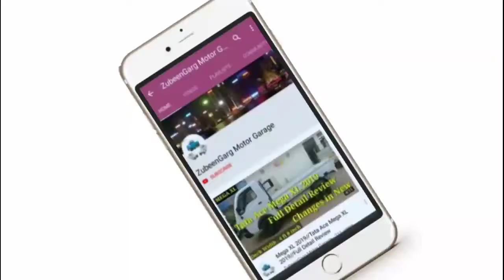Tata Ace Zip Ka Hamney mortifai kiya || Zubeengarg Motor Garage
tata zip
tata jeep
tata zip diesel air pump
tata iris
zip gari
mahindra jeeto
mechanic
modified tata ace
motor garage
second hand car bongaigaon
tata
asanur vlogs
accelerator
ace
auto bs6
auto engine
chahie
dynama
jumper
mahindra jeeto timing belt change
mahindra magic
master cylinder
mobile filter
asanur rahman
tata zip xl starting problem
tata zip

Asanur Rahman
Dhantola
Dhantola Bazar
783372
Bongaigaon (Assam)
Instagram Username:- asanur__vlogs
WhatsApp No=